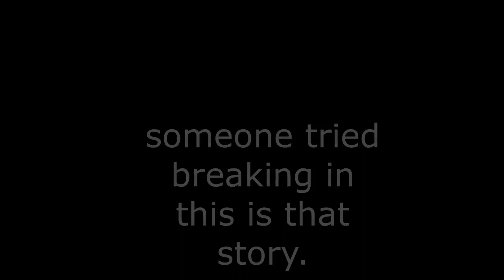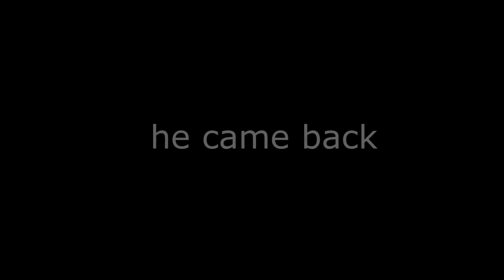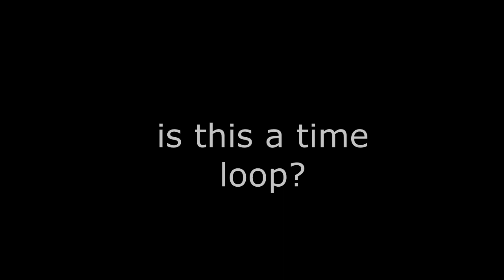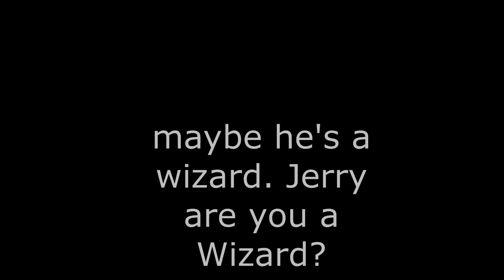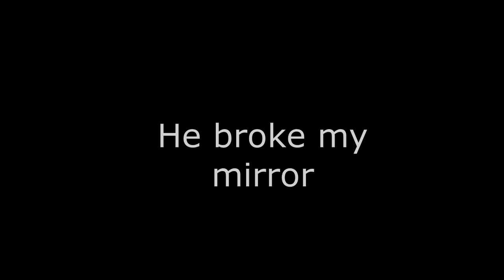Someone broke into my house....(Skit)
pictures from the wind damage even some footage of the intense wind that I took. someone broke into my house or did they? if you enjoy these videos give it a big thumbs up and you don't have to sub but it does help.

also thank you to everyone from the last skit we got over 100 views!